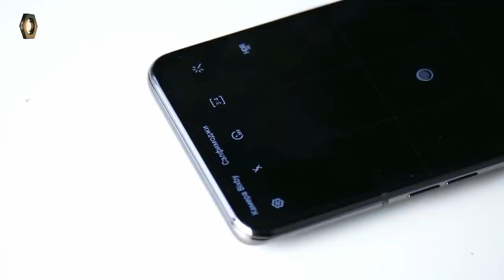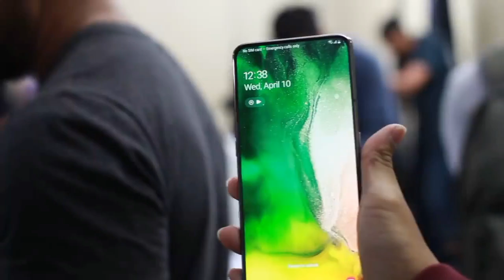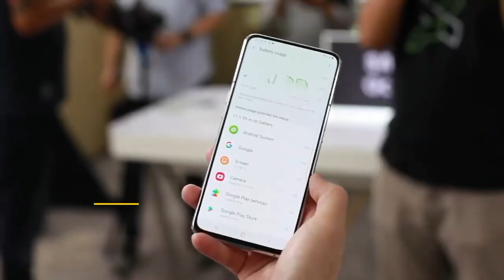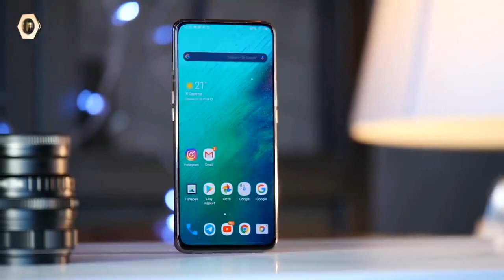سعر و مواصفات Samsung Galaxy A80 - مميزات و عيوب سامسونج A80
مراجعة واستعراض معاينة هاتف موبايل سامسونج جلاكسي جلكسي a80 ومميزاته وعيوبه وسعره - معاينة samsung a80 - مراجعة samsung a80 سعر a80
مواضفات samsung a80
سعر samsung a80
samsung galaxy a80 مراجعة
موبايل بكاميرا موتور وبتدور 180 درجه | سامسونج A80